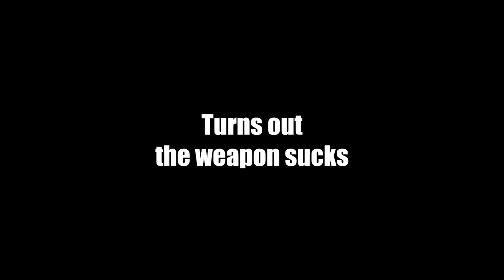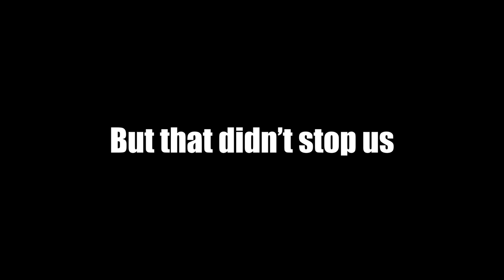I Used A Jet Engine in Warzone to Turbo Beat the $#%& Out of Everyone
The brand new junkyard jet melee weapon came out in Warzone with the brand new season 3. Can I use it to get a Warzone Victory?

Call of Duty: Warzone is a free-to-play battle royale video game released on March 10, 2020, for PlayStation 4, Xbox One, and Microsoft Windows. A version for the PlayStation 5 and Xbox Series X/S has been announced to be released sometime in the future.[1] The game is a part of 2019's Call of Duty: Modern Warfare and is connected to 2020's Call of Duty: Black Ops: Cold War and 2021's Call of Duty: Vanguard (but does not require purchase of either titles) and was introduced during Season 2 of Modern Warfare content. Warzone is developed by Infinity Ward and Raven Software (the latter later credited as the sole developer following the integration of Cold War's content) and published by Activision.[2] Warzone allows online multiplayer combat among 150 players, although some limited-time game modes support 200 players. Other modes include Plunder, Rebirth Resurgence, Buy Back Solos and others. The game features both cross-platform play and cross-platform progression between three games.